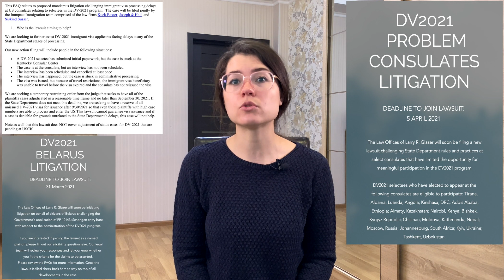GREEN CARD! ТОП-5 ВОПРОСОВ DV-2021, DV-2020! ОТВЕТЫ ДЛЯ ВСЕХ КТО ХОЧЕТ ПОЛУЧИТЬ ГРИН КАРД!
‼️ОТВЕТЫ НА САМЫЕ ВАЖНЫЕ И ЧАСТО ЗАДАВАЕМЫЕ ВОПРОСЫ НА ТЕМУ GREEN CARD DV-2021 И DV-2020!

КОГДА ОТКРОЮТСЯ ПОСОЛЬСТВА, КОГДА НАЗНАЧАТ ИНТЕРВЬЮ, ЕСТЬ ЛИ НОВОСТИ ПО ЛОТЕРЕЕ DV-2020, И ДРУГИЕ САМЫЕ ВОЛНУЮЩИЕ ВОПРОСЫ МЫ РАССМАТРИВАЕМ В ЭТОМ ВИДЕО И СТАРАЕМСЯ ДАТЬ МАКСИМАЛЬНО АКТУАЛЬНЫЙ НА ТЕКУЩИЙ МОМЕНТ ОТВЕТ!

⬇️ОСТАЛЬНЫЕ ВИДЕО НА ТЕМУ GREEN CARD NEWS ИЩИТЕ ПО ССЫЛКАМ НИЖЕ И В НАШИХ ПЛЕЙЛИСТАХ!⬇️

❤️P.S. ЕСЛИ У ВАС ЕСТЬ ВАЖНЫЕ НОВОСТИ, КОТОРЫЕ МЫ НЕ ОЗВУЧИЛИ - ПОЖАЛУЙСТА, ДЕЛИТЕСЬ НИМИ В КОММЕНТАРИЯХ!

✅⬇️ССЫЛКИ НА НАШИ ПОЛЕЗНЫЕ ВИДЕО ПО КАТЕГОРИЯМ⬇️✅

⁉️🇺🇸КАКОЙ ШТАТ ВЫБРАТЬ ДЛЯ ЖИЗНИ В США :

📍Нью-Йорк:                   📍Флорида:
youtu.be/qfJLPHOLqAI    youtu.be/LlsVxsd7TT4

📍Техас:                            📍Аляска:
youtu.be/y96oITj79Do      youtu.be/k3igwnJsJeo

📍Массачусетс:              📍Иллинойс, Чикаго:
youtu.be/3kOE_NT7SoM  youtu.be/WCnEfX4-mcQ

📍Юта:                               📍Вашингтон, Сиэтл:
youtu.be/h4ffZNHXPrI      youtu.be/6fOschf8ilg

📍Вашингтон, Округ Колумбия:
youtu.be/QLgQmRg_dp4

⚙️📝🗨КАК ВКЛЮЧИТЬ И ПЕРЕВЕСТИ СУБТИТРЫ НА ЛЮБОЙ ЯЗЫК, ИНСТРУКЦИЯ!

Таким образом вы ОЧЕНЬ ПОМОЖЕТЕ нашему проекту развиваться! Не стесняйтесь задавать вопросы и, конечно же, рассказывать о нас своим друзьям и знакомым! СПАСИБО!❤️

𝐏.𝐒. Не забывайте нажимать на 🔔, что бы не пропустить новые видео!